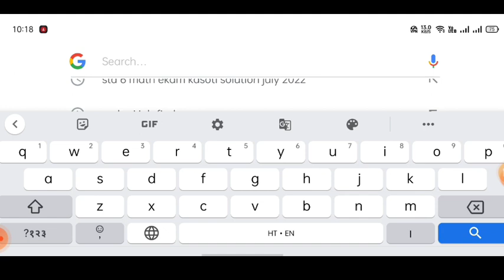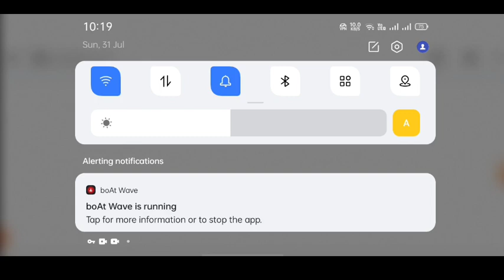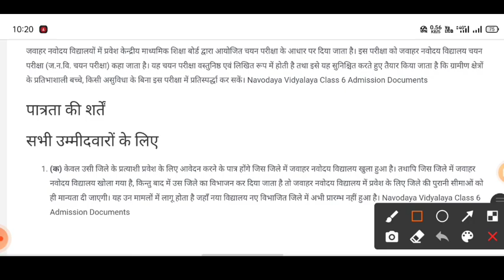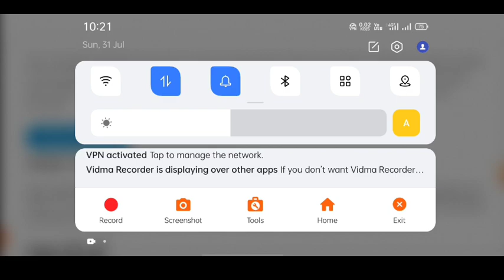Navodaya Vidyalaya Class 6 Result 2022 Date | JNVST Class 6 Result 2022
navodaya vidyalaya
jnvst
जवाहर नवोदय विद्यालय
नवोदय
नवोदय विद्यालय
jnv entrance exam
navodaya school
नवोदय स्कूल
jnv coaching
jnv maths

•Ajay Vidyagyan
ajay Vidyagyan
. Navodaya class 6 result 2022 kaise check Karen
navoday class Entrance exam result kaise check Karen 2022
how to check Navodaya class 6 Entrance exam result 2022
navoday class 6 result kaise dekhe 2022
navoday class 6 result 2022 kaise check Karen
Bina roll number navoday class 6 result kaise dekhen
Bina roll number navoday class 6 Entrance exam result kaise dekhen
how to check Navodaya class 6 result without roll number 2022
navoday class 6 result 2022 final cut off
what is a final cut off navoday class 6 Entrance exam result
navoday class 6 result kab
navoday class 6 result cut off 2022
navoday class cut-off kya hai 2022